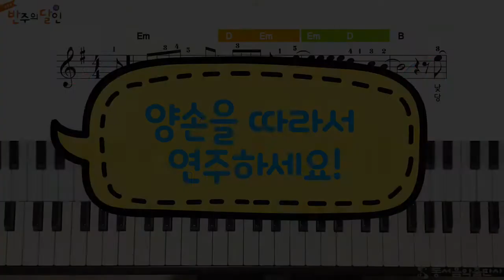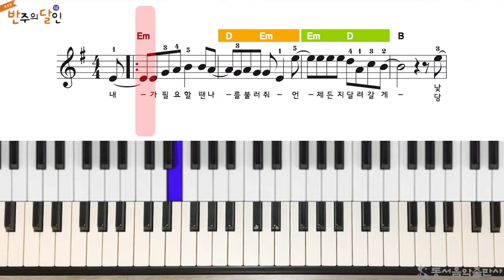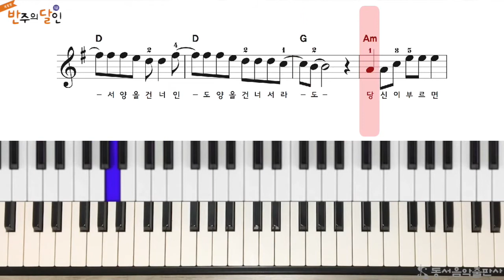반주의 달인 5급 - 87p 무조건 멜로디 반주